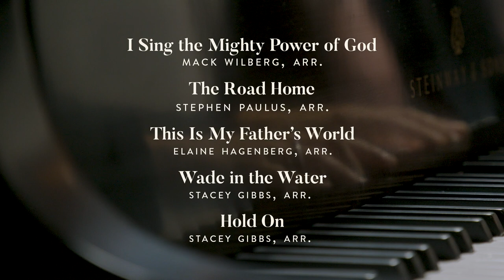This is My Father's World by Elaine Hagenberg | May 2, 2021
Led by Greg Hobbs, the Highland Park Presbyterian Church Chorale performed a series of songs in our new music room for you to enjoy whenever and wherever you are.

Confidence, assurance, and peace are reflected in this cinematic arrangement of the familiar hymn. Elaine Hagenberg's musical portrait of all nature singing to God is reflected in the wordless song of the violin solo coupled with the marvelous interweaving of voices.

As part of our continuing commitment to bring you great sacred music at the highest artistic level, today's concert is free to watch. The Highlander Concert Series is funded entirely through the generosity of our patrons and audiences who come from all around the metroplex.

(Some carriers may need to Text HIGHLANDER to 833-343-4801)

Established in 1975, the Highlander Concert Series of Highland Park Presbyterian Church uniquely contributes to the cultural life of the community in glorifying God and exercising the creative gifts of music through vocal and instrumental performance.

Today's performance was filmed and recorded at Highland Park Presbyterian Church in Dallas, Texas. All musicians, production crews, and staff operated in accordance with timely local and state laws in order to prevent the spread of COVID-19 including face coverings, social distancing, hand washing, sanitizing, and avoiding physical contact.